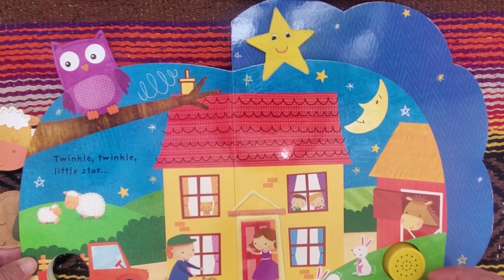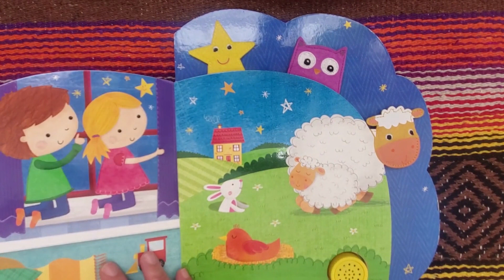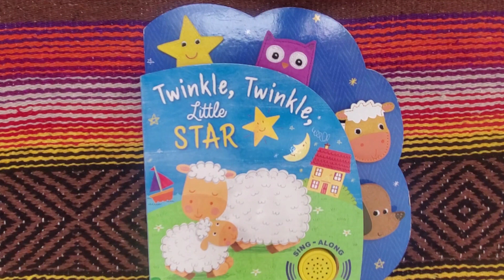"Twinkle, twinkle, Little Star", read by Books with Grandma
Today I read, "Twinkle, Twinkle, Little Star".